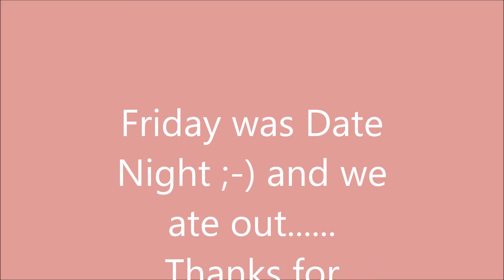Our Dinners on a Tight Budget | What's for Dinner | Teresa Lawson